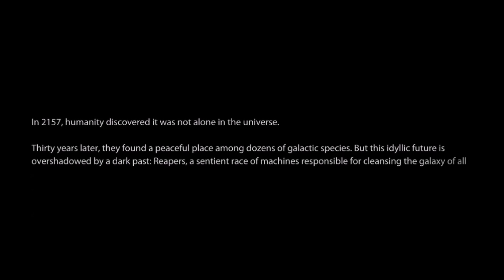"Mass Effect 3: The William Shepard Chronicle" - Episode 19 - "War Beyond the Veil"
With the need for greater help in the Reaper War, the Normandy heads to the Perseus Veil, where they hope to acquire the assistance of the Quarians, but the Quarians have problems of their own...